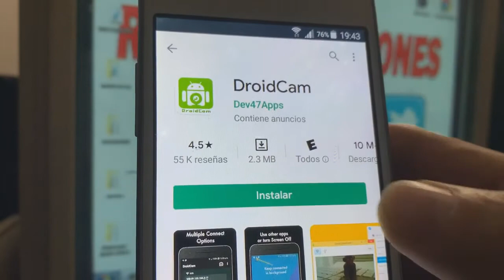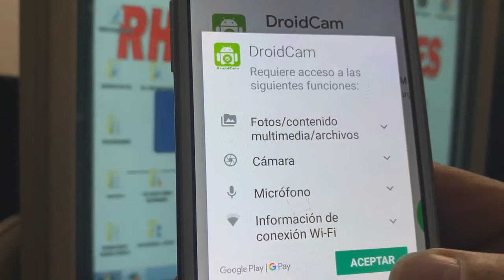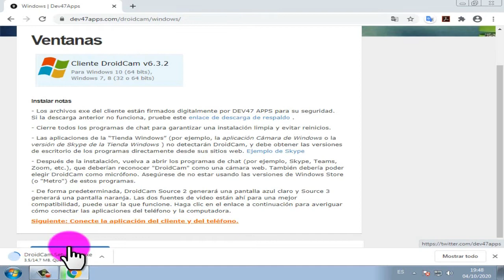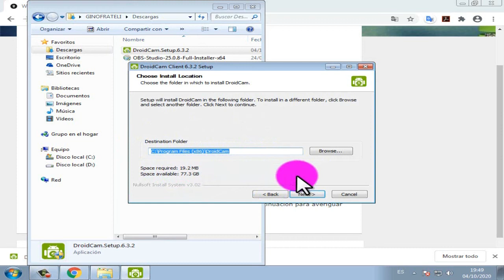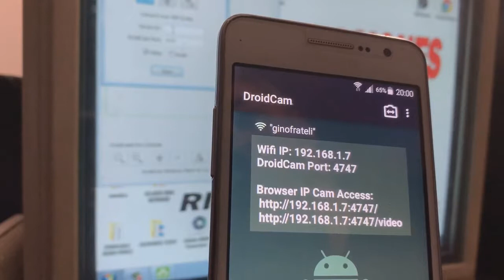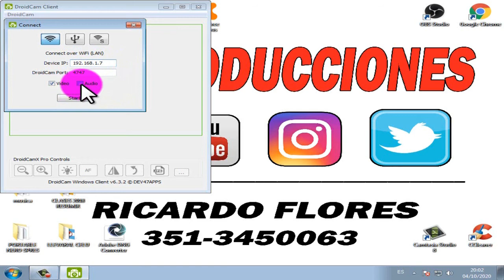OBS CURSO BASICO - CAPITULO 04 - COMO USAR TU CELULAR COMO WEBCAM - OBS SIMPLE Y FACIL DESDE CERO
Podes ayudar a mi canal con una donación (voluntaria) en el siguiente
 *** PARA SUSCRÍRBETE A MI CANAL DE YOUTBE ***